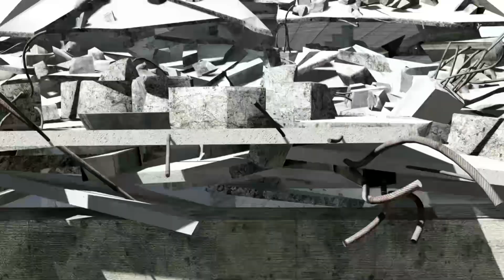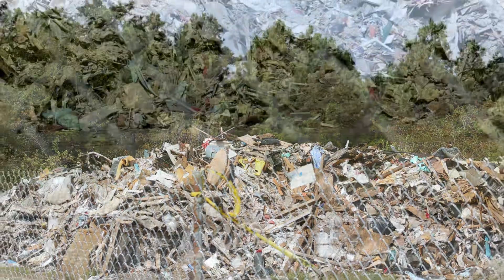อันตรายจากดาวเทียมเก่า! เศษซากอวกาศพร้อมพุ่งชนโลก